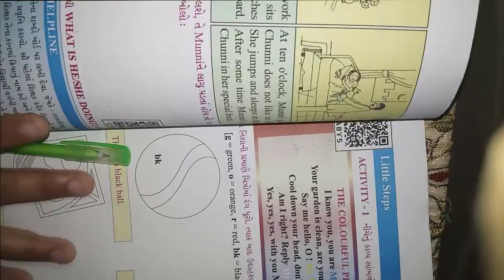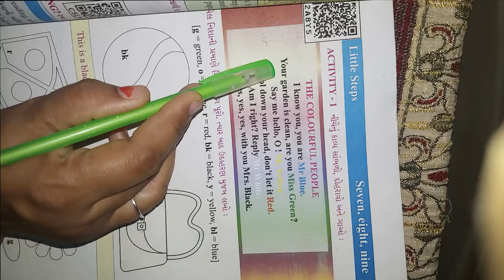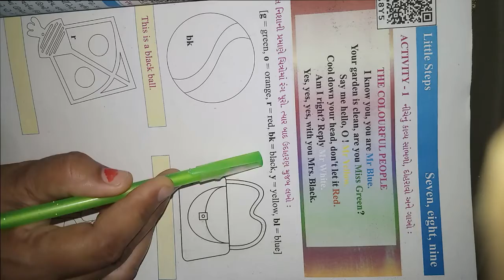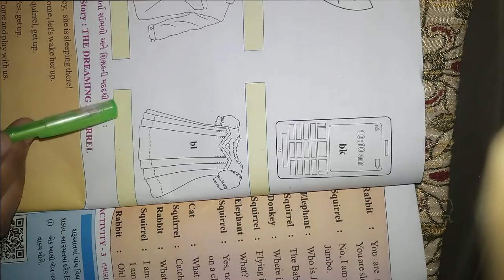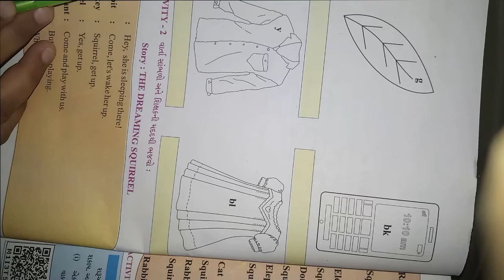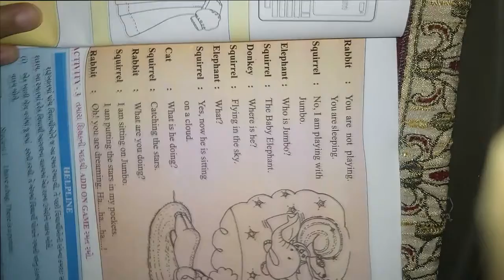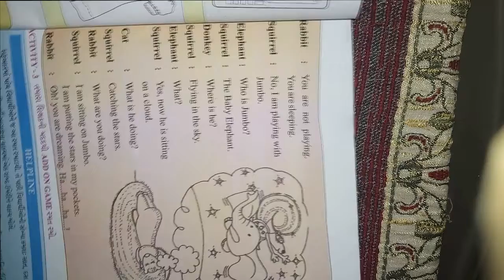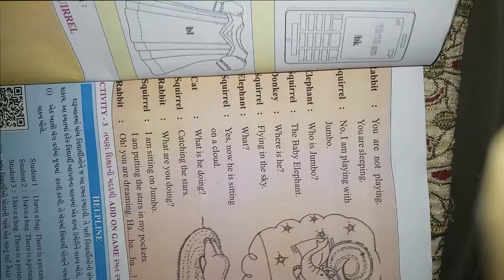ધોરણ ૫ વિષય અંગ્રેજી Little Steps Seven , Eight, Nine Activity 1 & 2